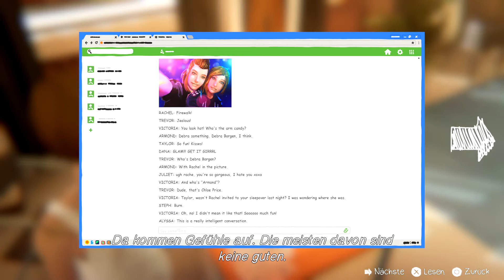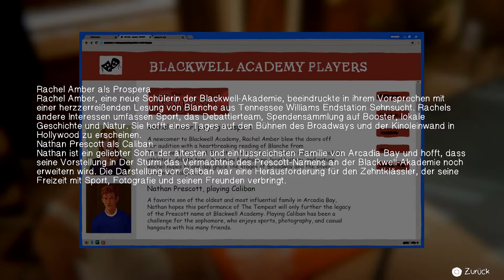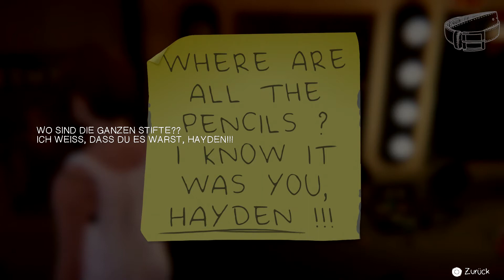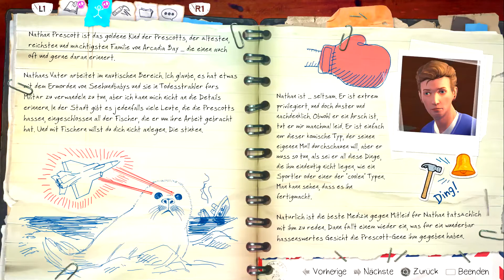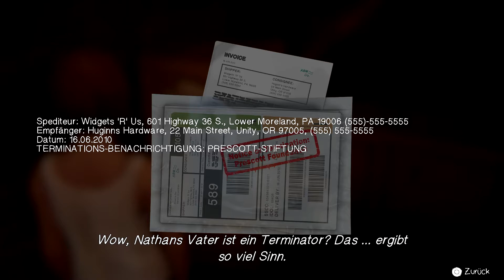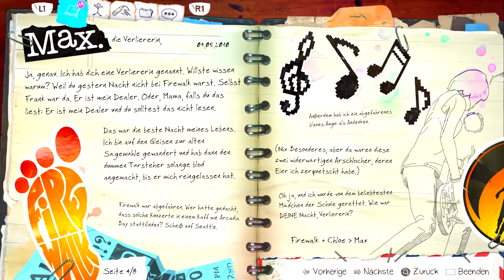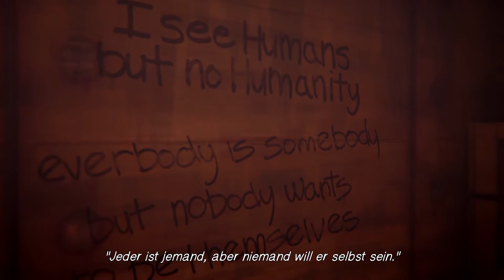Life Is Strange: Before the Storm #05 💜 Erstes seltsames Gefühlsding 💜 Let's Play Life is Strange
In Life is Strange: Before the Storm spielst du Chloe, eine Rebellin, die unerwartet Freundschaft mit Rachel schließt, einem beliebten Mädchen, das für den Erfolg bestimmt ist. Als Rachels Welt durch ein Geheimnis auf den Kopf gestellt wird, braucht sie Chloe, um ihre Dämonen zu besiegen.

Social-Media